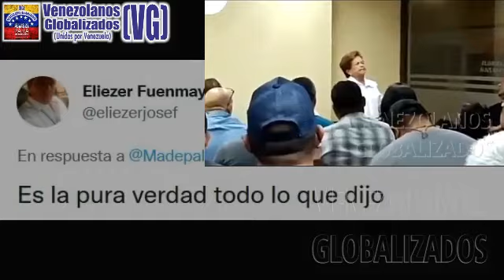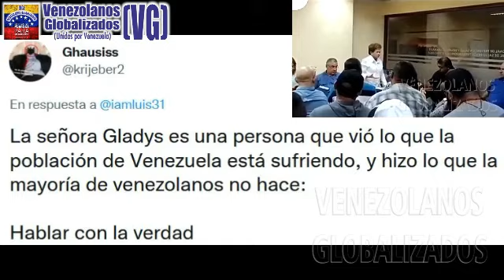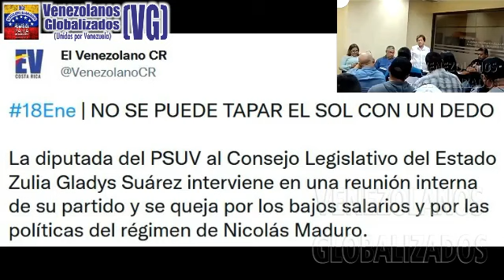UNA DIRIGEΝΤE CΗΑVΙSΤΑ DΕJA EN RΙDÍCULO A ΜΑDURΟ – SE LAS CΑΝΤÓ - ¡ΙΜΡΕRDΙΒLΕ!